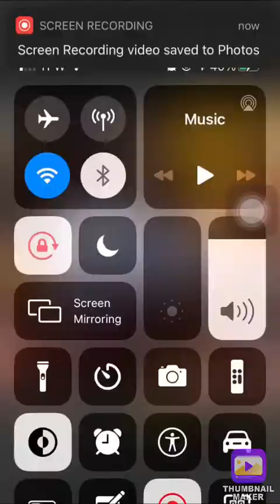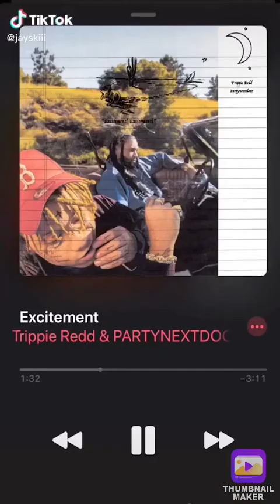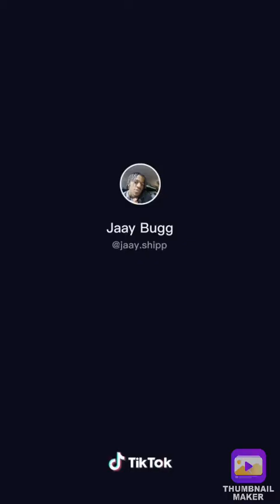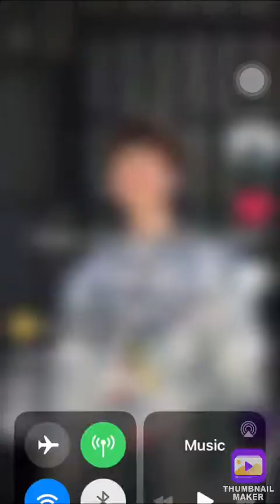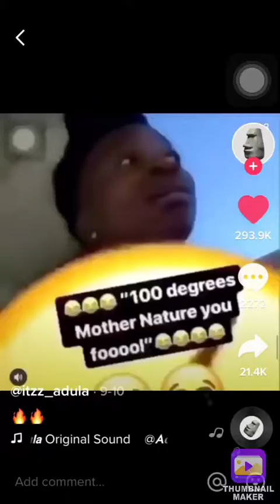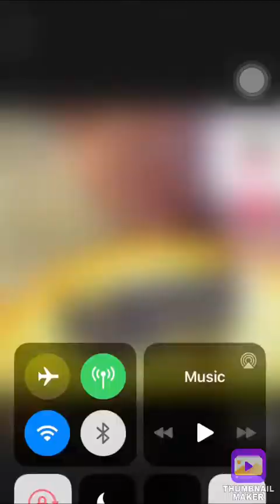Random tik toks added to my favorites Part 1😂🔥